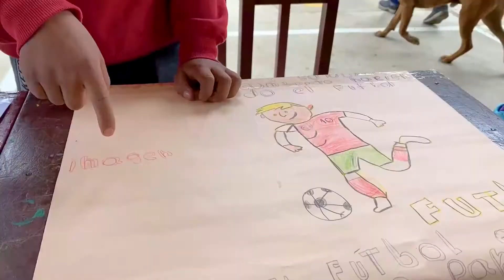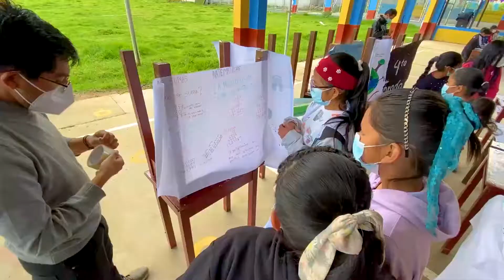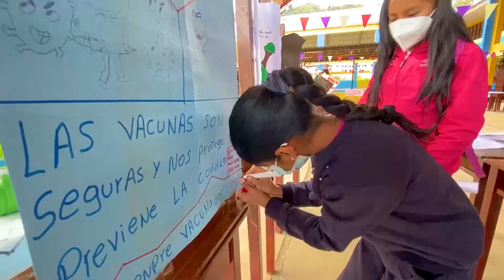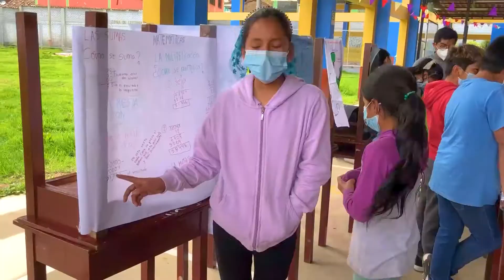Promovemos un retorno seguro a clases presenciales en Huaripampa